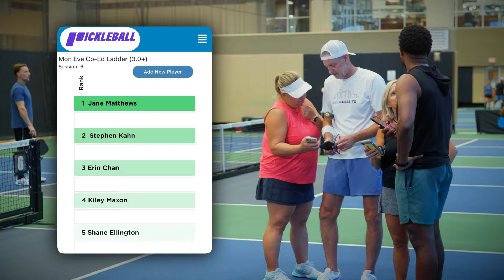Salome Devidze v Genie Bouchard at the Stratusphere Gin Virginia Beach Cup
Watch the Women’s Singles Round of 16 match: (5) Salome Devidze v (17) Genie Bouchard at the Stratusphere Gin Virginia Beach Cup

Commercials:
Pickleball Play Solutions